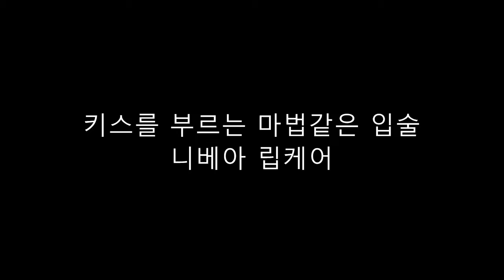니베아립케어 입술각질 니베아복숭아립밤 립밤 립스틱